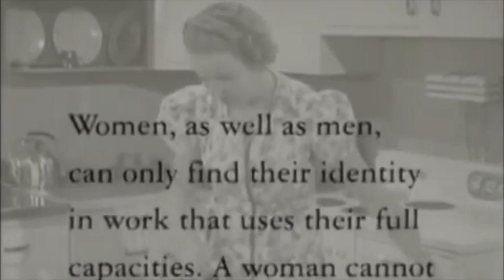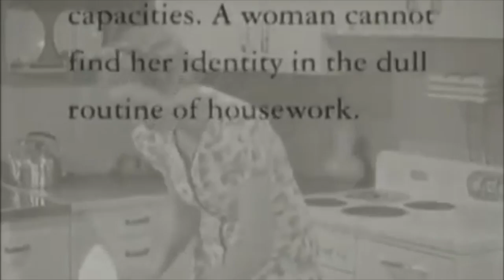Mashup: The Patriarchy Still Lives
Clip 9: Readout of Betty Friedan's The Feminine Mystique in Edited extract from the PBS-BBC People's Century series
Clip 13: Miss America Footage from 1968 from Edited extract from the PBS-BBC People's Century series